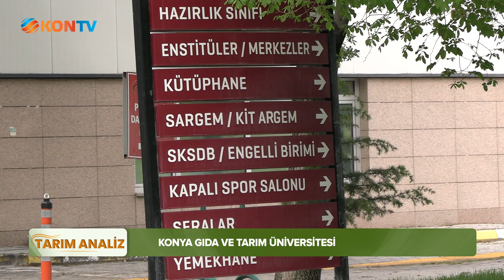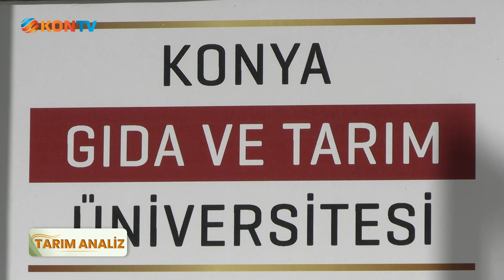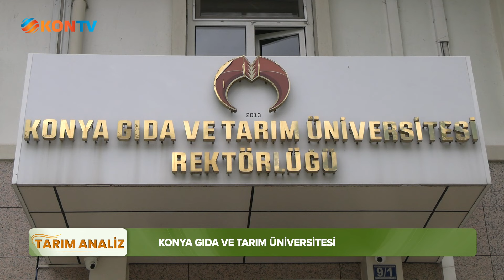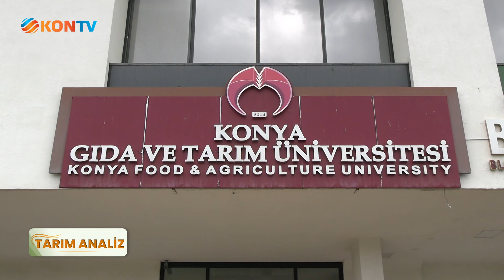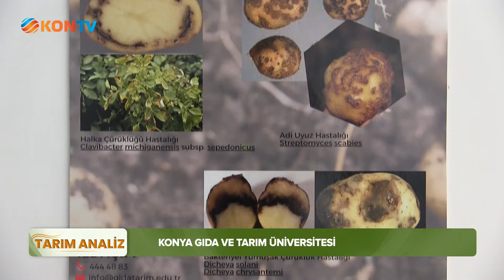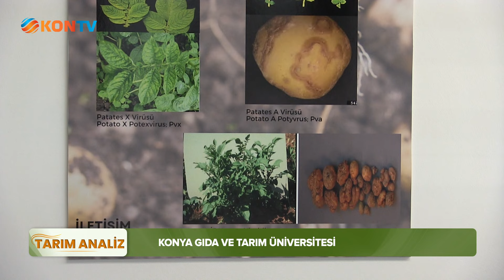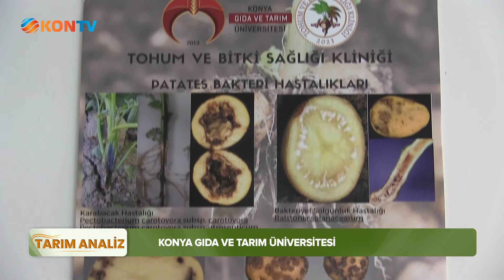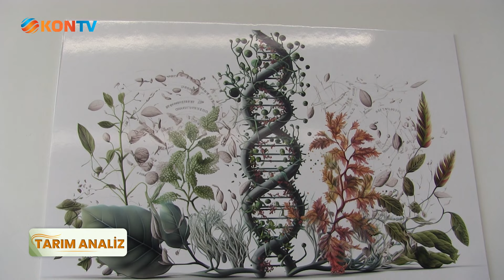ŞABAN BÜYÜKEKEN İLE TARIM ANALİZ 08 MAYIS 2024 Konya Gıda ve Tarım Üniversitesi